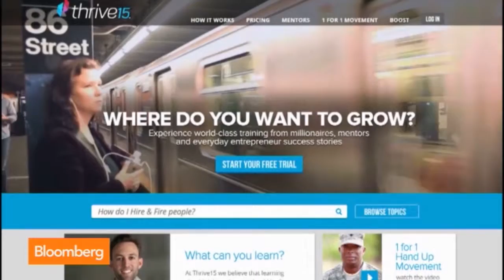Clay Clark in Tulsa | Thrive15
Thrive15.com provides entertaining practical business education taught by millionaires and everyday entrepreneur success stories.